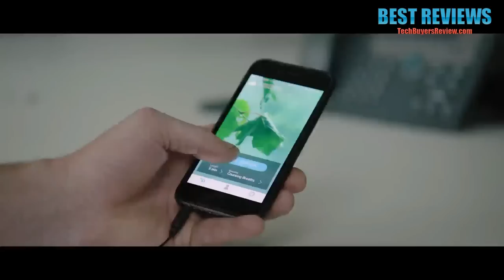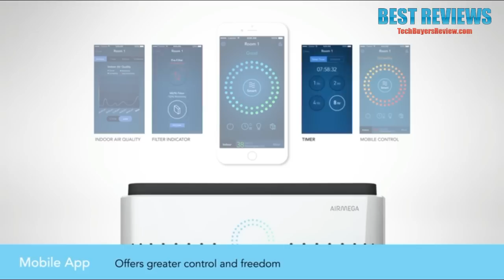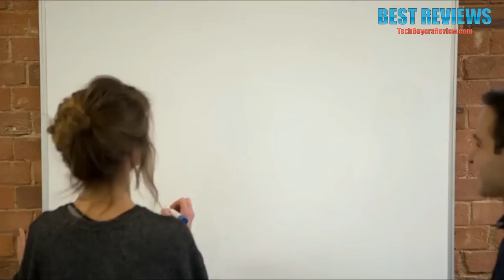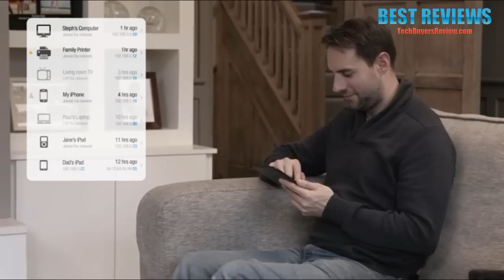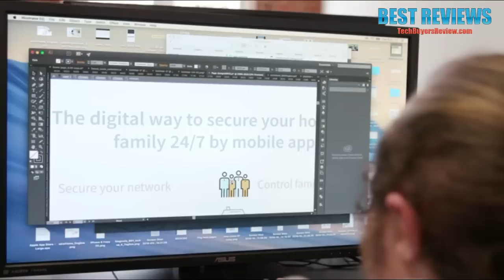5 Amazing Inventions That Will BLOW YOUR MIND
All the products featured in the video can be found here:
5 ► Recon Jet Smart Eyewear for Sports and Fitness

4 ► Muse: The Brain Sensing Headband

3 ► Swivl Expand Lens | Wide-Angle Video Lens and Case for iPad

2 ► AIRMEGA 400S The Smarter App Enabled Air Purifier (Covers 1560 sq. ft.), Compatible with Alexa

1 ► Fingbox Network Security System - Remote Home Monitoring, Parental Control, Internet Security System, Alerts, Bandwidth Analysis, WiFi & Internet Troubleshooting